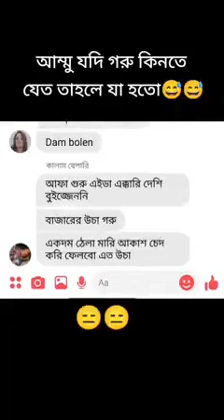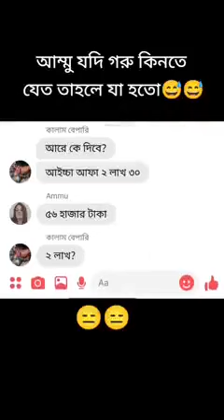আম্মু যখন গরু কিনতে যায়।।